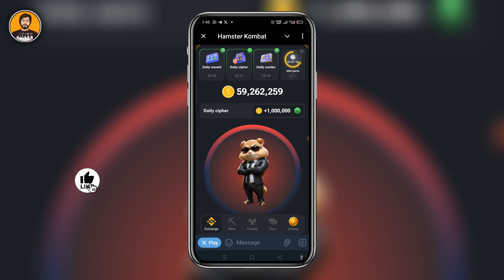Hamster Kombat Daily Cipher 20 July Daily Cipher | Air Drop